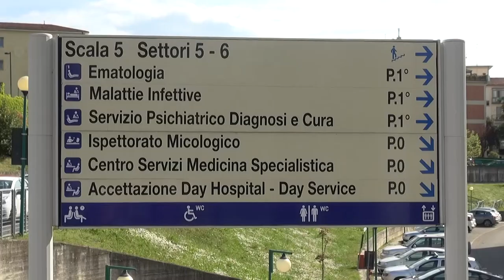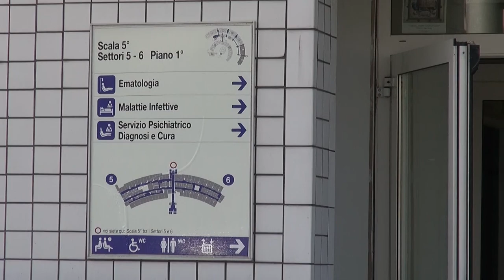Sepsi da meningococco, colpito un 57enne in Valdarno. E' fuori pericolo